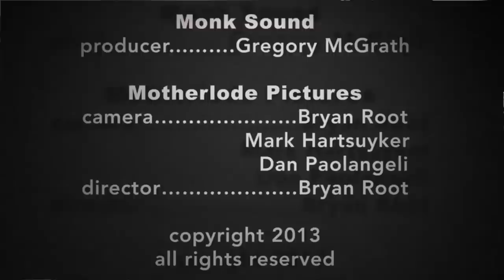Rockwood Ferry Trio - Kingfisher Cross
Motherlode Pictures presents Rockwood Ferry at Monksound, Trumansburg, NY, February 12, 2013, playing "Kingfisher Cross." Words and music by Tenzin Chopak, arrangement by Rockwood Ferry.

Rockwood Ferry Trio is:
Tenzin Chopak...guitar and vocals
Ethan Jodziewicz. double bass
Eric Aceto. violin

Monksound
producer. Gregory McGrath

Motherlode Pictures
camera. Bryan Root, Mark Hartsuyker & Dan Paolangeli
director. Bryan Root

 "Music from the ground, for the heart - Rockwood Ferry features the original music of songwriter Tenzin Chopak (vocals, acoustic guitar, piano) expressed through an ensemble of some of the finest musicians from Ithaca, New York:

Banjo legend Richie Stearns (The Horse Flies, Natalie Merchant, Evil City String Band, TiTi Chickapea, New York Banjo Summit with Bela Fleck)

Exquisite American folk fiddler/singer Rosie Newton (Pearly Snaps, Evil City String Band, Ferintosh, The Mammals)

Gypsy jazz violin virtuoso Eric Aceto (Djug Django, Aceto-Leiberman Quartet, TiTi Chickapea, Mectapus)

Classically trained cross-over double bass phenomenon Ethan Jodziewicz (Retrospectacles, Evil City String Band, Andrew and Noah VanNorstrand Band)

Rockwood Ferry speaks with a haunting language of their own yet understood by all, descended from roots, jazz, and progressive folk to communicate the depths and heights of human emotion with tenderness and ferocity.  Chopak's lyrics are a fluid collage of waking dreams painted in the colors of his East Tennessee upbringing and beyond.  The result: passionate and beautiful music let loose with blazing energy."